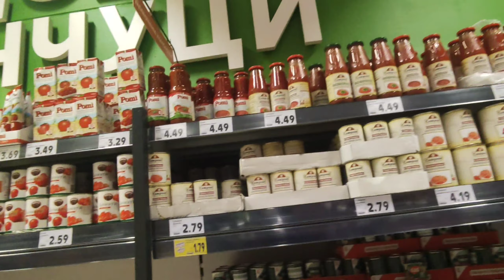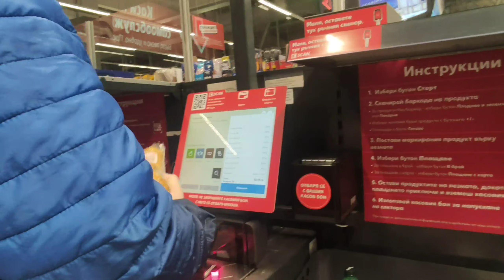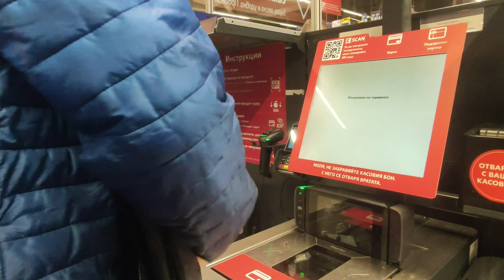pinay in Bulgaria// malamig na hapon mga Sissy ko malapit na mag laro Ng snow ang Dora nyo!!!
☘️☘️Hello everyone let's be friends!!!
I am Filipina YouTuber married to a  Bulgarian  and  I make videos about anything that interests for my life diaries!!!😘😘😘☘️☘️☘️